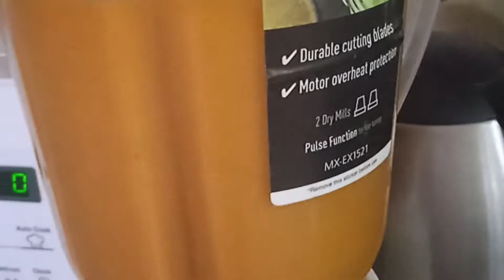PARAAN PANO GAMAWA NG ARABIC SUOP OR (SHORBAT ADAS)(MASOOR DAL RED)wow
Ingredients:
1 cup Adas or masoor dal red
2 cloves garlic
1 onion
¹/4 spoon salt
¹/⁴ turmeric
pgkatapos gisahin ang ahos,sibuyas at adas lagyan ng tubig pati nrin ang natirang ingredients at pag lumambot na ang adas,e blender na ito pag lumamig na tapos isalang ulit at pakuluan!
at ready to eat na😘😘😋😋